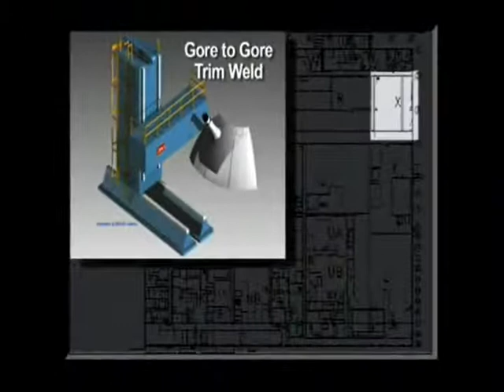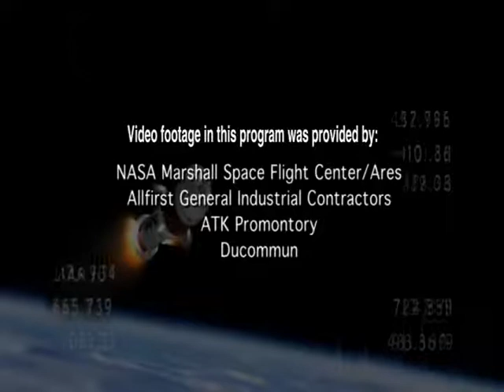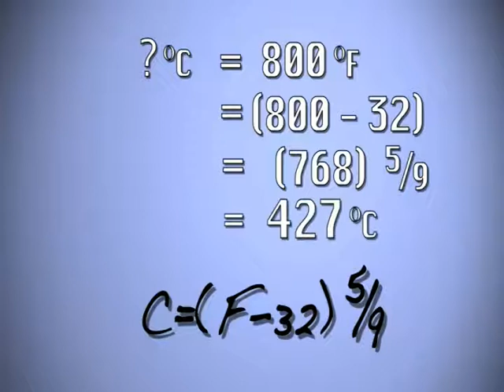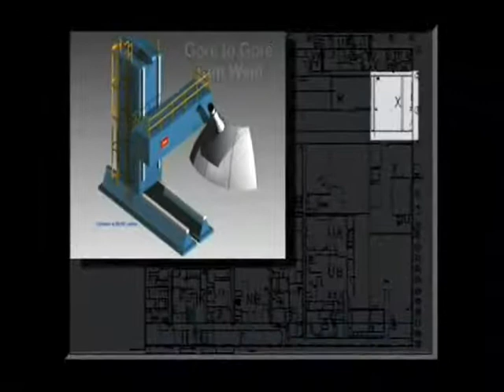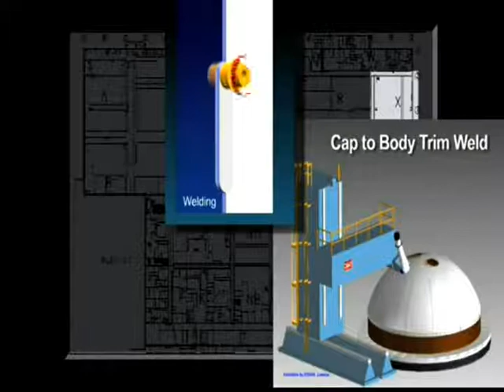How to weld metal for space rockets RW49 ARES Welding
Watch as NASA engineers use a special welding technique known as friction-stir welding to bond new composite metals used for the Ares I launch vehicle. See how this process adds strength to the material. Learn to convert degrees Fahrenheit to degrees Celsius.

• If you like this video, and want to help me to continue uploading footage like this one. Please remember to click the like or even share it. This channel is not a company or team of people, it’s just one guy, so support from viewers really helps. I appreciate it a lot.